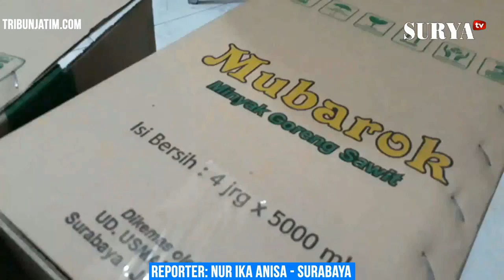JANGAN KEMAS MINYAK CURAH TANPA IZIN, BISA BERURUSAN DENGAN POLISI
SURYA.co.id | SURABAYA- Polisi datangi home industri minyak curah di Jalan Kutisari Selatan II no 91, Tenggilis Surabaya, Jawa Timur, Rabu (105/2017).

Pasalnya home industri minyak curah tersebut diduga telah mengemas ulang minyak kelapa sawit tanpa izin.

"Pelaku mengemas ulang minyak goreng curah tanpa izin," Ujar Wakasatreskrim Polrestabes Surabaya, Kompol Bayu Indrawiguno, Rabu (10/5/2017).

Terlihat tumpukan botol minyak siap pakai yang dilabeli merek Mubarok, Kayu Mas dan Lailyyah.

Botol-botol tersebut akan digunakan oleh produsen untuk mengemas minyak curah.

Di depan pintu pagar juga terlihat selang dan jeriken berisi minyak, sedangkan di dalam ruangan tersebut juga terdapat ruang produsen untuk memproduksi minyak curah.

Pengemasan minyak sawit curah tersebut juga terlihat rapi dan siap edar.

ratusan botol minyak siap pakai terlihat bertumpuk di pojok belakang home industri tersebut.

selain itu juga terlihat sebuah truk yang digunakan untuk mengantar minyak curah kemasan siap edar.

"barang sudah kami amankan. ini hanya truk yang digunakan untuk jalan," ujar Bayu Indrawiguno. Laporan Wartwan (TribunJatim.com/Nur Ika Anisa)